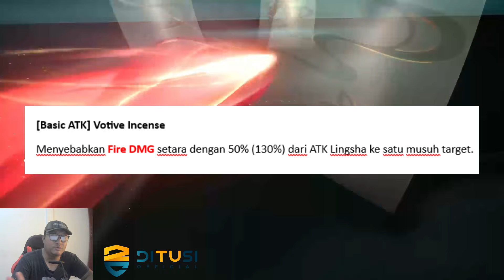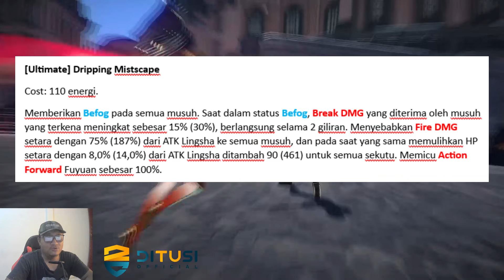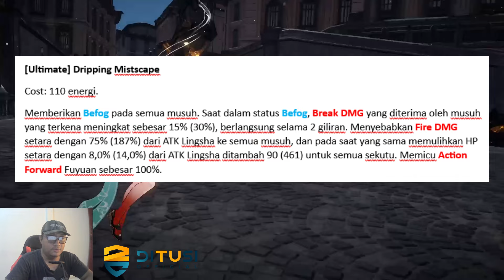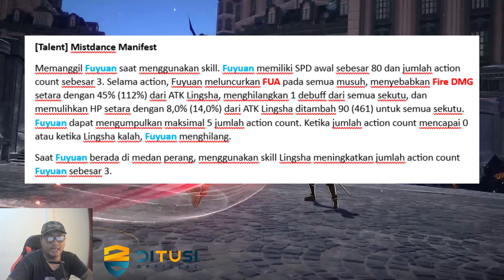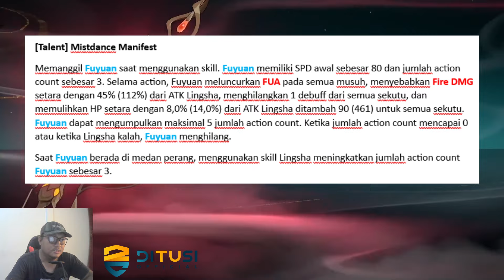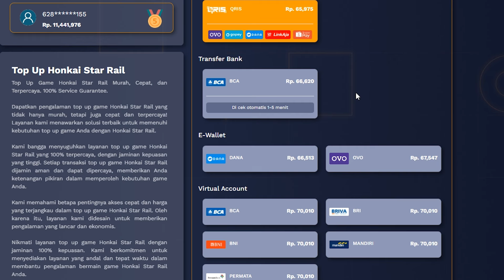Lingsha itu Paket Paling Lengkap + Fleksibel dari Semua Abundance - Ditusi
Lingsha itu Paket Paling Lengkap + Fleksibel dari Semua Abundance - Ditusi @TemanGamingYT

Nama Char : BangTG
Server: Asia

Lingsha itu Paket Paling Lengkap + Fleksibel dari Semua Abundance - Ditusikit feixiao
leaks lingsha
kemampuan lingsha
bahas leaks lingsha
lingsha honkai star rail